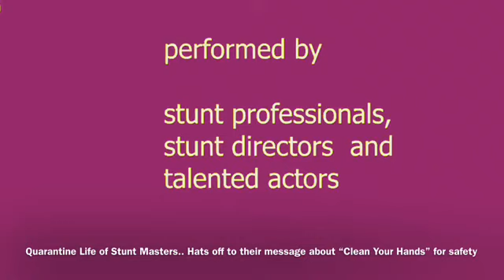Stunt Masters “Quarantine Life” || Best Video about safety || BuzzTime Channel